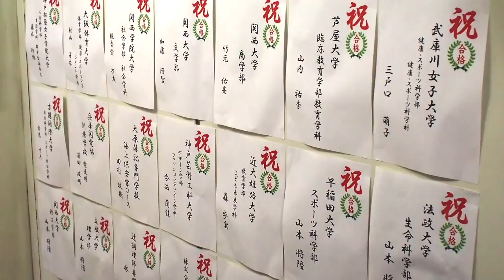４.個々の夢の実現～進路について～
相生学院高等学校 テニス部の個々の夢の実現～進路について～